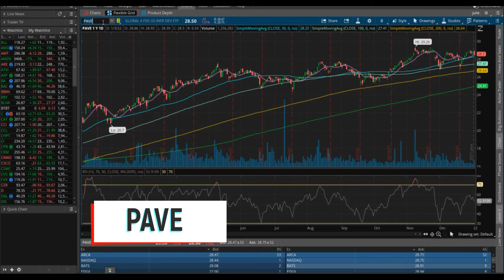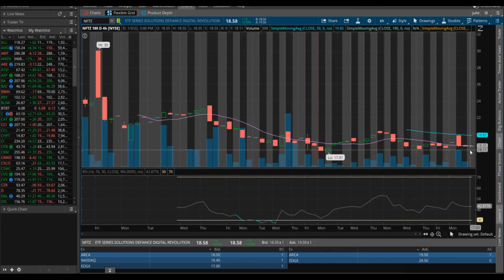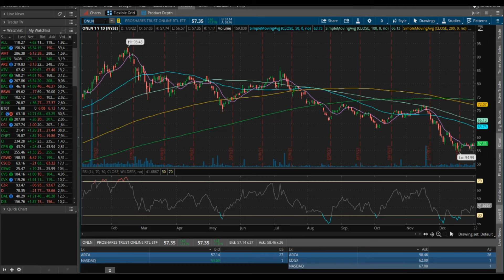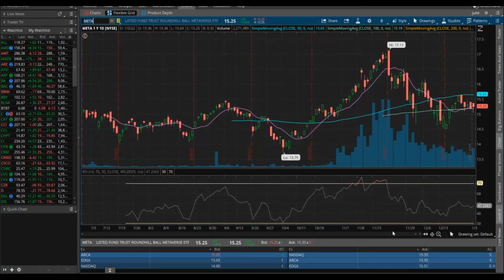Best 5 ETF's to buy in 2022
In this video I am going over the top 5 ETF's to buy in 2022. In my opinion, these ETF's have Major Growth Potential!

Intro: 00:00
1st ETF: 00:18
2nd ETF: 01:43
3rd ETF: 03:10
4th ETF: 04:03
5th ETF: 06:02

Investing in the stock market comes with risk. Always be aware of the risks before entering any trade. Never use money that you cannot afford to loose. This video is by no means intended as financial advise! Be sure to always do your own research before investing in the stock market. This channel cannot and will not be held liable for any actions you take as a result of the opinions stated in this video or any other social platforms. I try to give you the best up to date information but any information provided is solely my opinion and should not be taken as financial advise.

Sign up for a Webull account